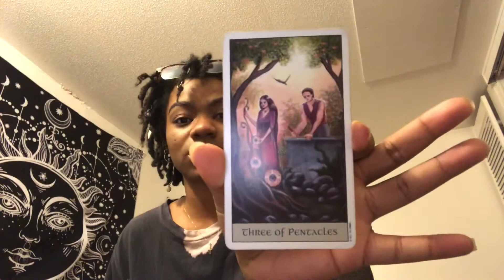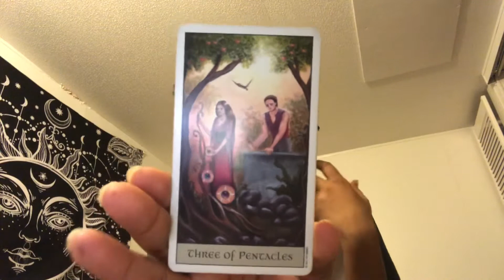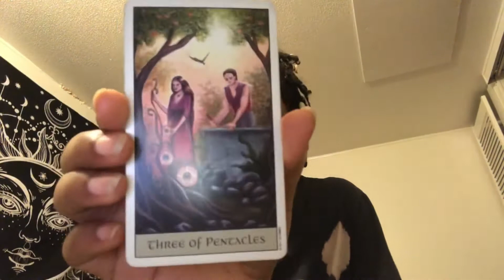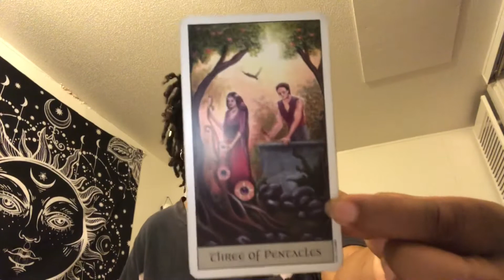Three Of Pentacles Reversed & Upright |Tarot 101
About me:

Name: Areana
Taurus Sun, Taurus Moon, Sagittarius Rising.

Education: Johnson & Wales University Alumna | Bachelors of Science in Business Administration

USE MY CODE FROM MAGICKPLANET! : SHAESTAROT

I was put here to help give guidance and clarity on situations that seems to be too difficult to analyze from one physical point of view. I guide through situations with your ancestors, love life, career, and many more obstacles.

Thank you for your time! Peace & Blessings 💜